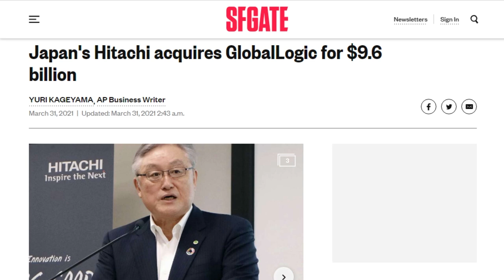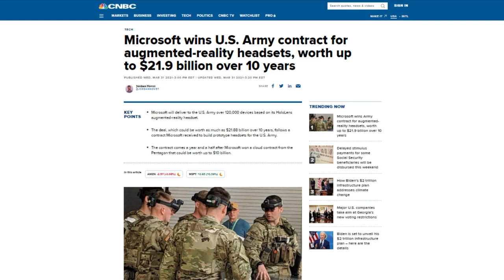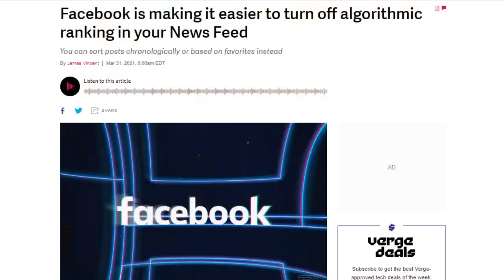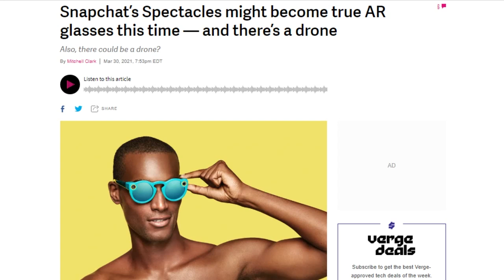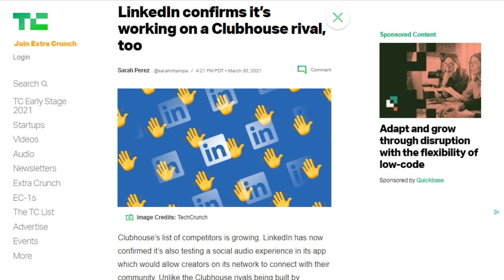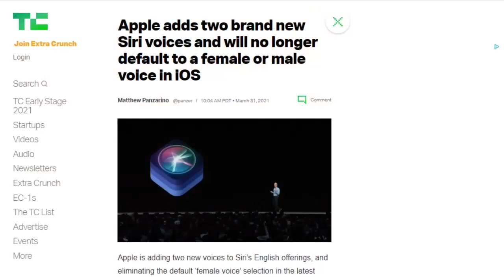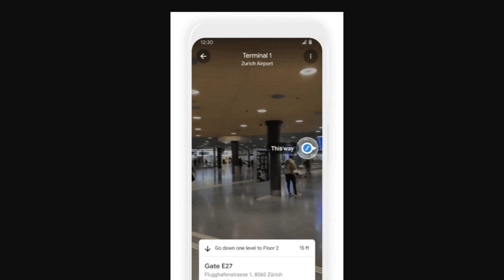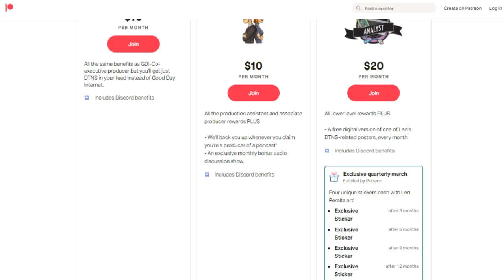A Permanent Record of Bad Decisions - DTNS 3999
Motherboard posted a story earlier this week about multiple occurrences where someone bought an NFT and then the thing the NFT referred to disappeared, Facebook announced a couple new features and Bloomberg’s Mark Gurman reports that in the next several months, Apple may make an announcement for a mixed reality headset.

Today’s guest:
Scott Johnson

Next guest:
Allison Sheridan